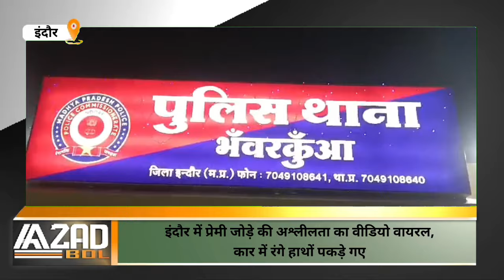शहर में अश्लीलता का नया मामला, कार में अश्लील हरकतें करते प्रेमी जोड़े का वीडियो वायरल